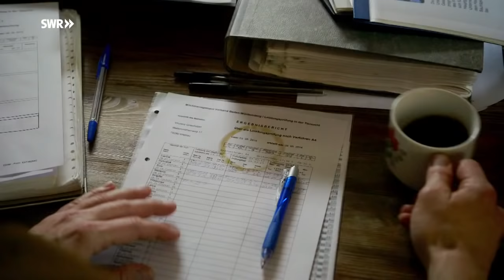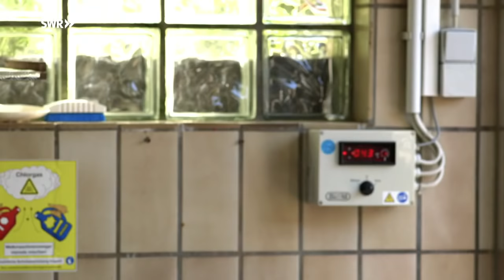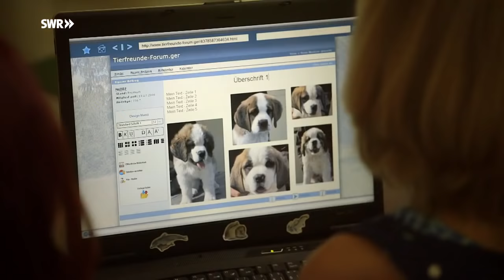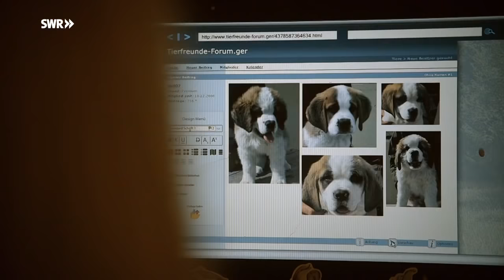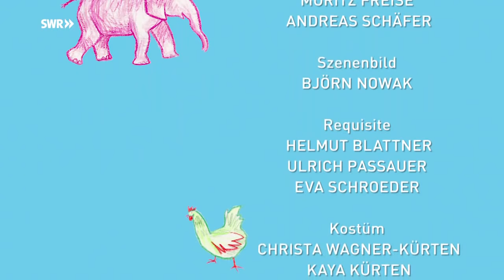Welpenschutz (Folge 59) | Tiere bis unters Dach | SWR Plus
Die süßen Bernhardiner-Welpen stellen den Grieshaber-Hof auf den Kopf. Sie rennen überall herum - auch im Stall, wo sie gar nicht hinein dürften.

FSK 0